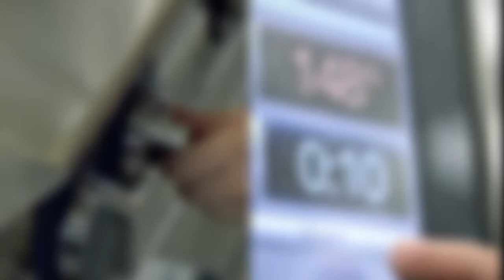Automatic donut fryers PRF-11/1200, PRF-11-2400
Donut fryers features and algorithms of work, frequently asked questions and work demonstration.

Address: Katlakalna street 9, Riga, Latvia, LV-1073

Company "Inkomercs K" - your professional partner and a reliable supplier of professional kitchen, commercial and refrigeration equipment for the restaurants, cafes, bars, as well as for hotels and trade enterprises, shops and supermarkets, etc.